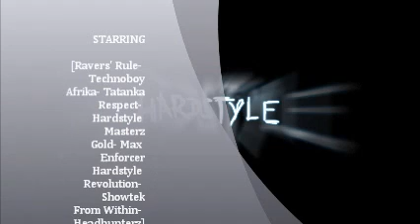Hardstyle Super Mix (TOO Much Bass!)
This mass up of some of the greatest songs from some of the greatest masters of Hardstyle

Track List

Ravers' Rule- Technoboy
Afrika- Tatanka
Respect- Hardstyle Masterz
Gold- Max Enforcer
Hardstyle Revolution- Showtek
From Within- Headhunterz